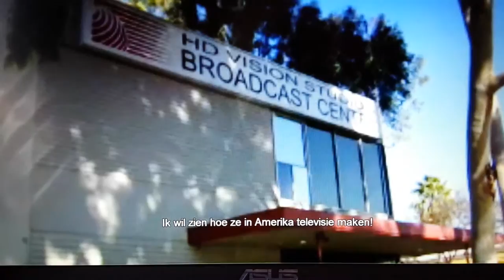BASRUTTEN BULLIED AT OLD SCHOOL IN THE NETHERLANDS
Gepeste Bas Rutten is nu succesvol kooivechter in Amerika. Hij wint als eerste Europeaan de Ultimate Fighting Championship (mixed martial arts) en heeft inmiddels zelfs een eigen tv-show. Anja is een populair en vrolijk meisje. Haar klasgenoten weten echter niet dat lachebekje Anja al heel veel heeft meegemaakt in haar jonge leven. Klasgenoot Gerrit heeft een bijzondere hobby: vuur spuwen. Hij vestigt hierin zelfs een wereldrecord.